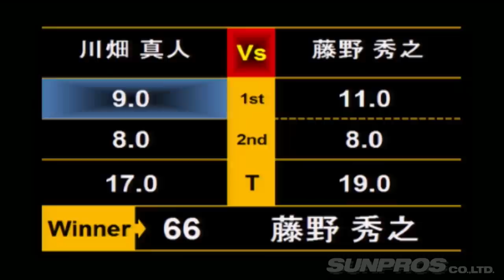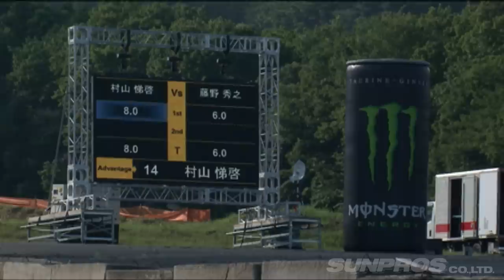2016 D1GP Rd 6 EBISU ④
D1動画 AMAZONで販売中!!

D1デュアルファイナルは日曜日が熱い!!
根性論で審査席へ飛び込む選手。
結果、オーバースピードで壁の餌食になる者続出。
また、因縁の対決「川畑VS太吾」戦もがっちり収録。
裏トークでは太吾が饒舌に今シーズンを振り返る。

D1グッズはコチラ!! 買うもの決まってるなら店に行くよりAMAZON

定額で音楽聞き放題!! AMAZON MUSIC

デキる人間は耳で読書する AMAZON AUDIBLE